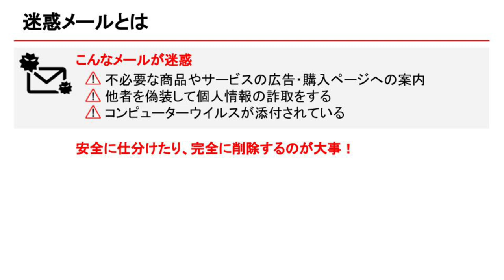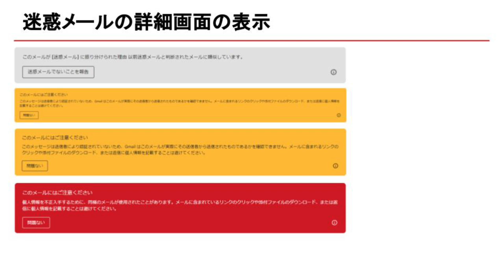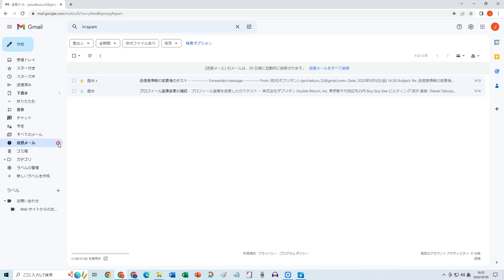迷惑メールについての理解 | Gmail 入門講座 Vol.29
無料で使えるGmail の使い方を解説しています。

この動画では、Gmail の迷惑メールの機能について解説しています。受信したメールが、意図しない広告が含まれていたり、不正に情報を詐取するためのものであったり、ウイルスを含む、などの場合は「迷惑メール」ラベルに仕分けられます。迷惑メールラベルへの移動の操作、迷惑メール内のメールを別のラベルに移動させる方法、などを解説しています。

◆Amazonで大人気の学習書籍『はじめてのGmail の教科書』をわかりやすく動画で解説しています。
書籍はこちら↓